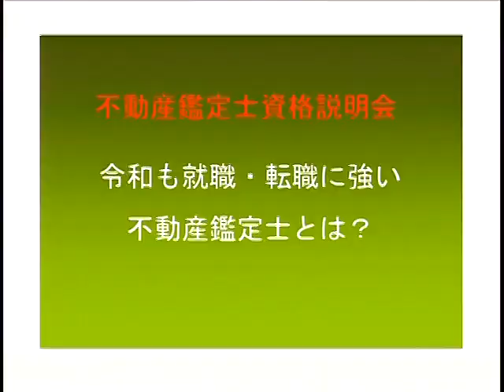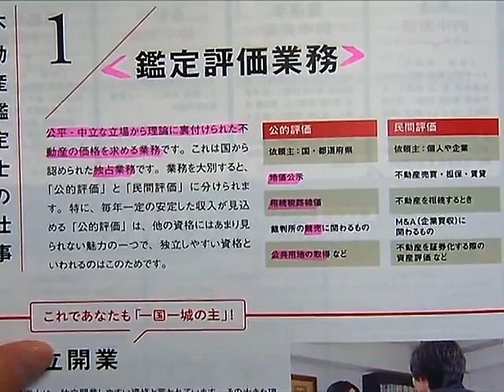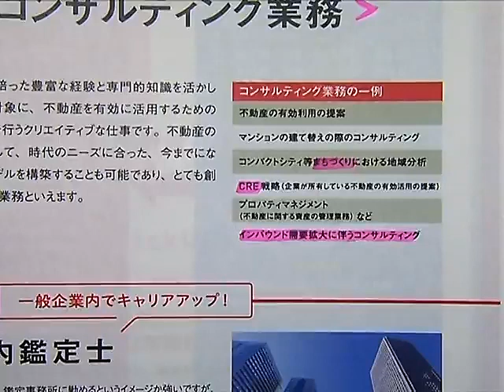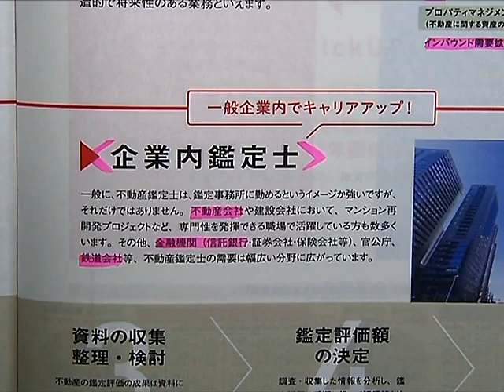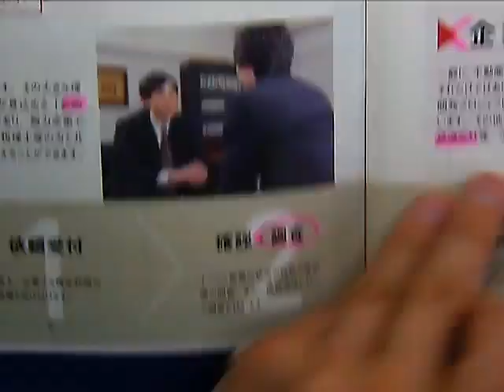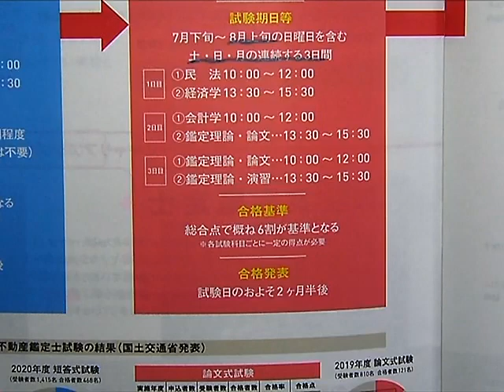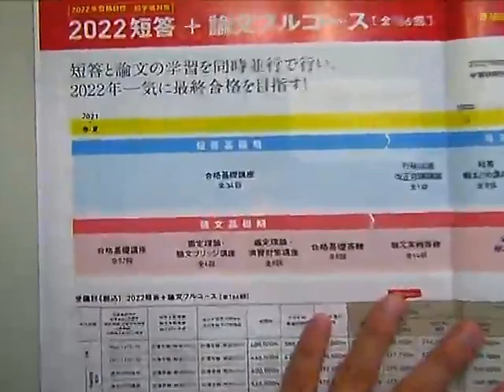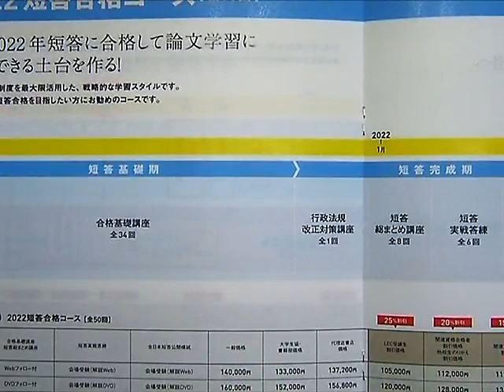【LEC不動産鑑定士】令和も就職・転職に強い不動産鑑定士とは？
令和も就職・転職はまだまだ売り手市場！不動産鑑定士は不況に強い国家資格！

◆関連動画
「春から開始！フルコースで令和４年一発合格」

◆HP
不動産鑑定士とは